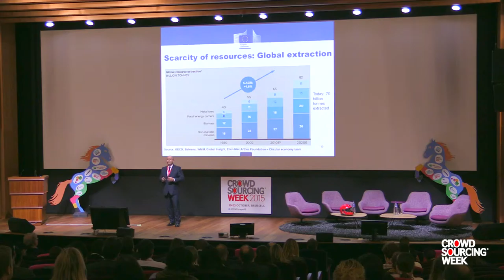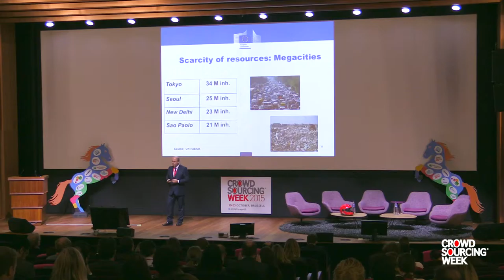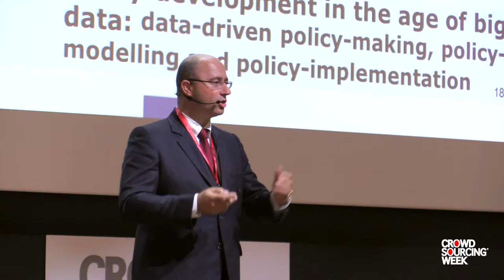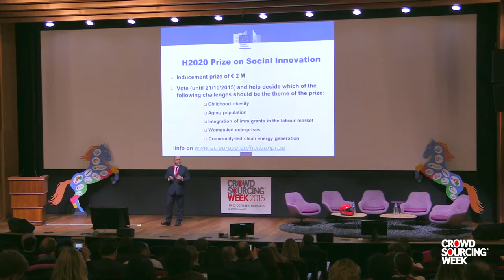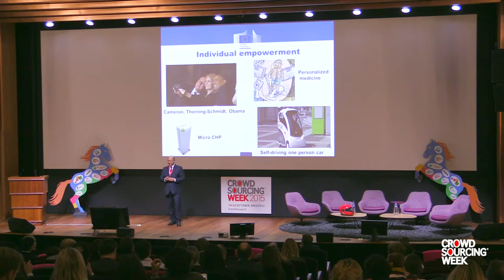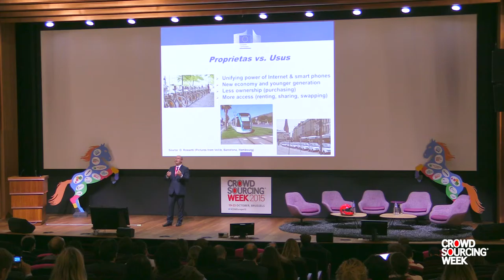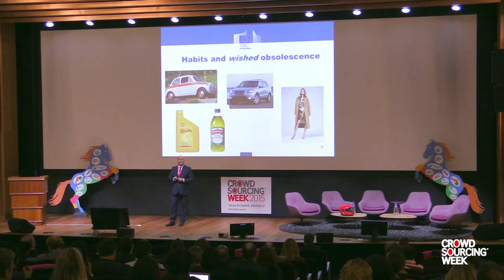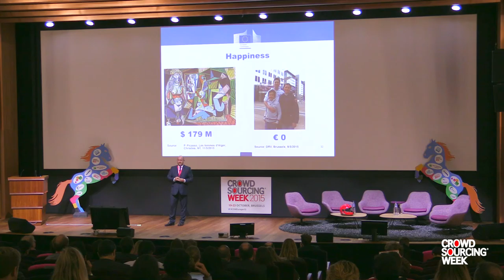Europe in the New Economy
By Domenico Rossetti di Valdalbero, Principal Adminstrator, European Commission

How do we exploit the potential of both individual empowerment and collaborative economy using new techologies and social innovation?

Presented at Crowdsourcing Week Europe 2015. Join us for CSW Global 2016! and ‪